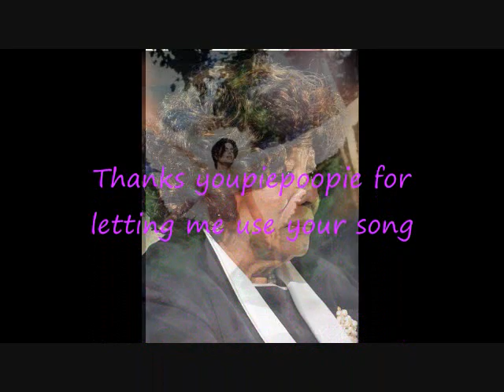Michael Jackson's Love For Mama Katherine